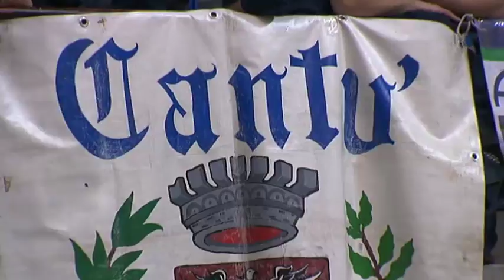Preview Top 16 - week 3 - group H